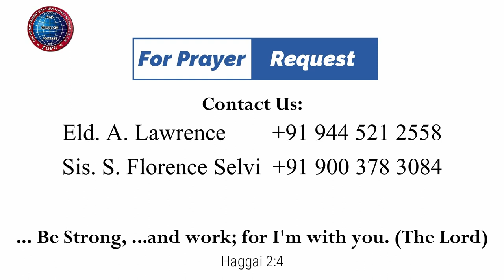பகிர்ந்தளிக்கும் இயேசு| 04.08.2023 | Pr. I. வினில் சதீஷ் | கடமலைக்குன்று FGPC